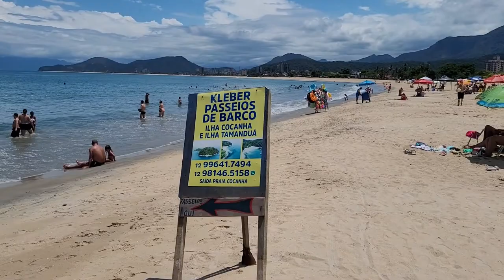Praia da Cocanha : uma das MELHORES Praias de Caraguatatuba!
O vídeo de hoje é sobre a Praia da Cocanha: uma das melhores praias de Caraguatatuba. Ela tem um visual incrível. Então, acompanhe esse vídeo até o final para conhecer essa maravilhosa praia.
Sejam bem - vindos ao Canal Longe de Casa!
A Praia da Cocanha é uma praia muito procurada por sua beleza e pelo seu lindo mar de águas bem calmas.
A praia fica na região norte de Caraguatatuba, entre a praia de massaguaçú que fica a sua direita e a praia da Mococa que fica a sua esquerda em direção a Ubatuba.
Para chegar a praia é muito fácil, pois na rodovia têm bastante placas indicativas e quando chegar na praia vocês encontram bastante vagas na orla para estacionar os veículos.
Ela é muito boa para quem procura agitação na alta temporada e em feriados e conta com uma excelente estrutura o ano todo.
Em frente a praia encontra -se a ilha da Cocanha que contribui para tornar ainda mais lindo o visual dessa maravilhosa praia de Caraguatatuba.
A Praia da Cocanha conta com uma excelente infraestrutura, ela possui muitos quiosques, restaurantes e lanchonetes. Em relação as locações, vocês encontram bastante apartamentos, hotéis, pousadas e casas de veraneio.
Diante, de toda essa estrutura, o seu mar calmo e a sua extensa faixa de areia. Ela é muito procurada por famílias, mas ainda assim na praia encontramos muito casais e grupos de amigos. Se você não gosta de muito movimento, prefira ir na baixa temporada e fora de feriados.
Na praia vocês encontram muitas opções de lazer. E, dentre essas opções, é fazer aquela caminhada pela extensa praia da Cocanha, escutando o som das ondas e curtindo a sua linda vista.
Nela vocês podem praticar alguns esportes, que são favorecidos pelo seu mar calmo, que é o stand up paddle e o caiaque. Na praia vocês encontram locais para alugar esses equipamentos.
Outro passeio bem legal que vocês encontram são o passeio de banana boat, em determinadas épocas do ano.
Mas, não para por aí, outro passeio imperdível é o passeio de barco até a ilha da Cocanha e a ilha do Tamanduá, que fica um pouco mais distante.
Na ilha da Cocanha existe uma prainha muito boa para a pratica do mergulho.
Já a ilha do Tamanduá é uma ilha maior, onde vocês encontram duas lindas praias, ali também é possível a pratica do mergulho e a pratica da pesca esportiva em determinados locais.
A Praia da Cocanha é realmente uma das melhores praias de Caraguatatuba.
Pessoal!
Valeu!